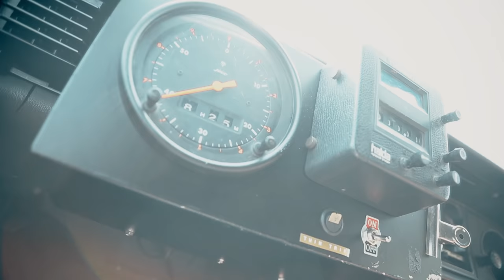TOYO TIRES スペシャルステージ 曽爾クラシック 2016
2016年5月21日（土）、22日（日）の2日間、奈良県宇陀郡曽爾（そに）村で開催された自動車イベント｢TOYO TIRES第1回スペシャルステージ曽爾クラシック｣。
フェラーリ・ラ フェラーリや1974年式ランチア・ストラトス、1973年式 トヨタ・カローラ レビンTE27など、普段はなかなかお目にかかることができない往年の名車やスーパーカー全38台が曽爾村に集結し、4つのスペシャルステージで走行タイムを競い合いました。ステージの合間には、全車でのパレード走行も。
また、スペシャルゲストとして「Team TOYO TIRES DRIFT」所属の川畑真人選手がトークショーやラリーに特別参加。出走者、ギャラリーを沸かせました。